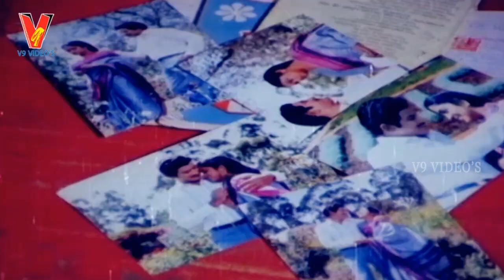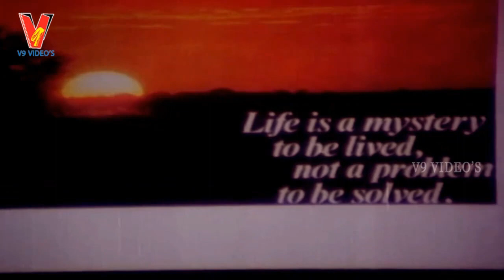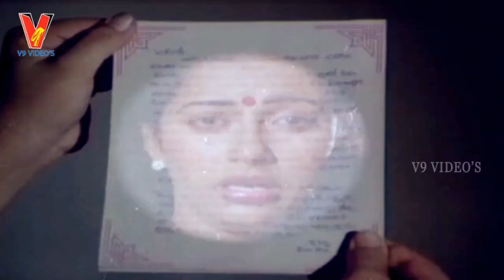Shanthi Nivasam | Part 13/14 | Krishna | Radhika | Suhasini | V9 Videos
Shanthi Nivasam Telugu Full Movie Part 13 On V9 Videos
    Featuring Krishna, Radhika, Suhasini,